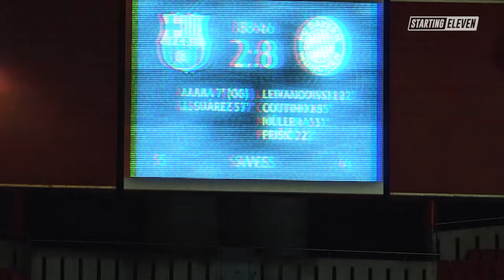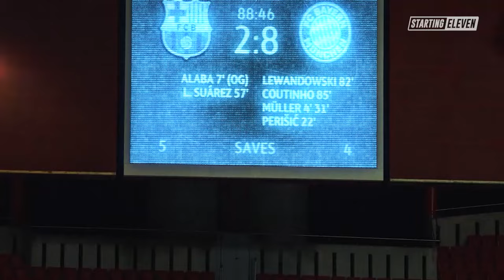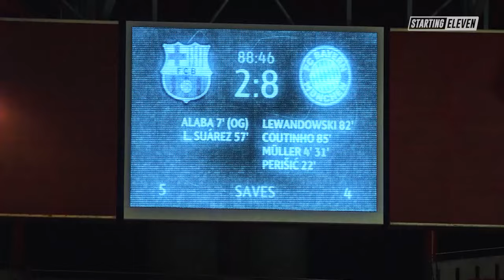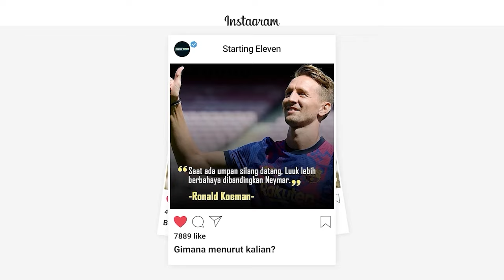10 Pembantaian Tak Terduga di Liga Champions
10 Pembantaian Tak Terduga di Liga Champions

Gelaran Liga Champions sejauh ini menyisakan kisah pembantaian klub tak terduga. Nah, berikut ini adalah 10 pembantaian tak terduga itu!